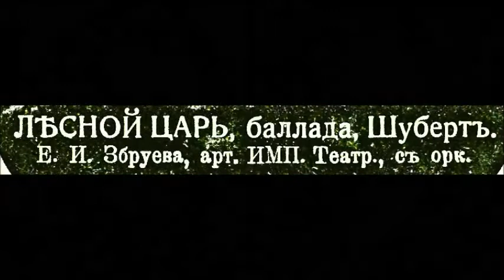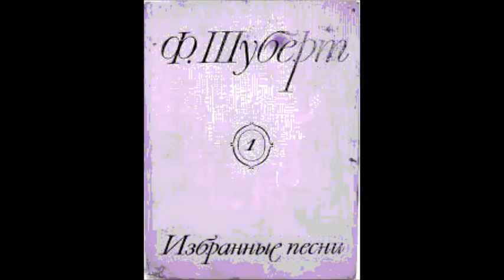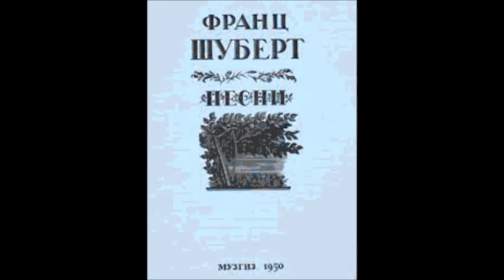Шуберт Гёте Жуковский Лесной царь баллада Евгения Збруева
Der Erlkönig
1913